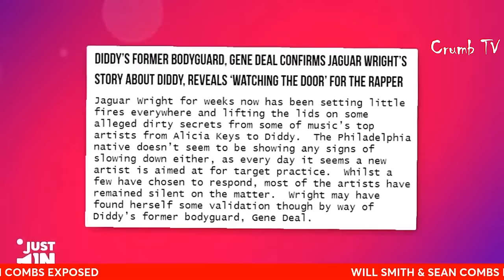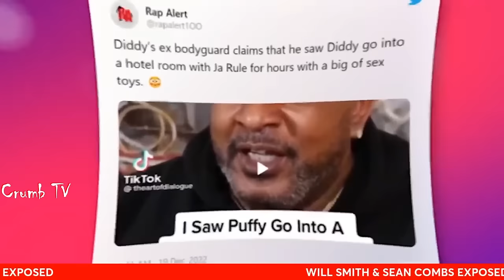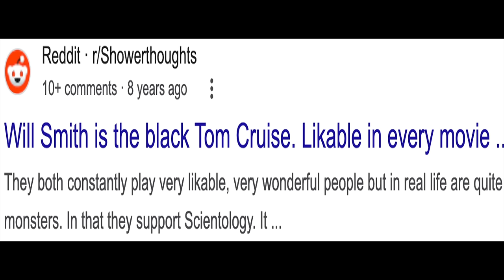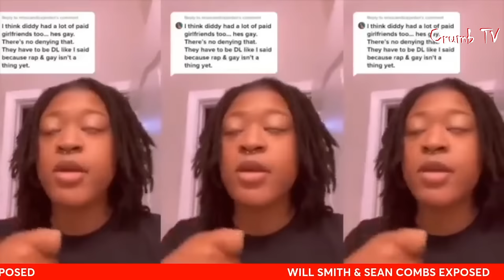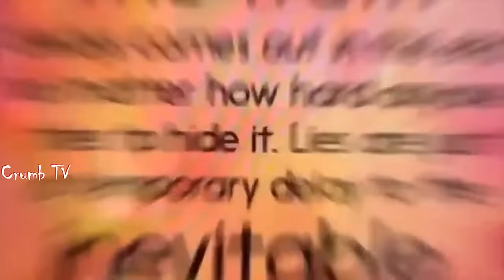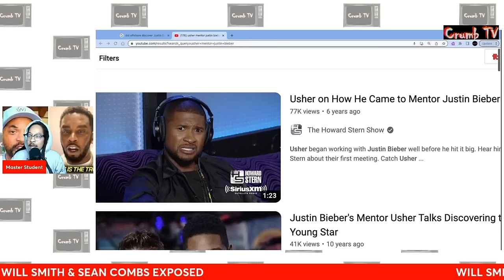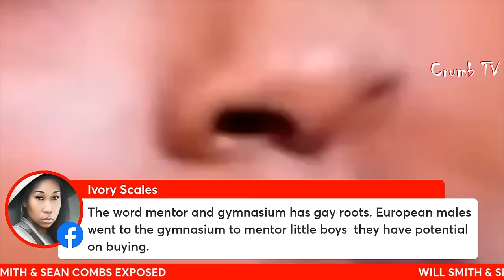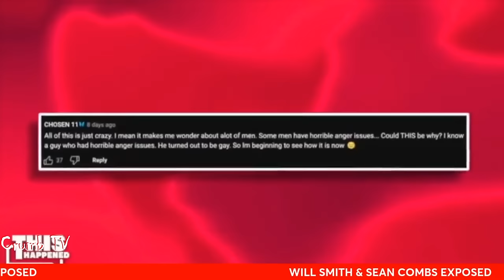Diddy... and now Will Smith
You are now watching CRUMB TV!